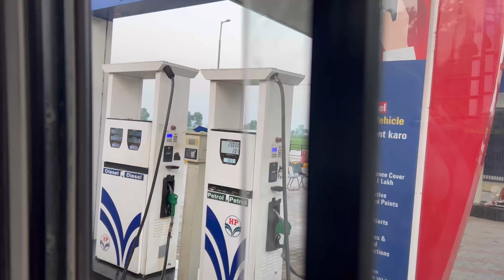FIRST NIGHT DUTY TE JO KUJ HOIA SADE NAL 🥹